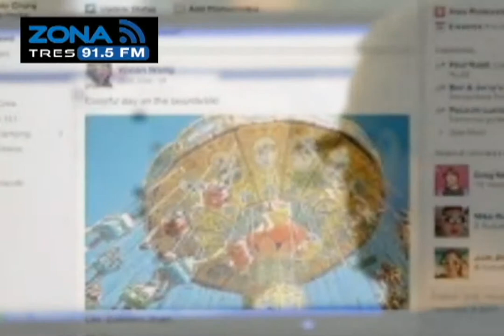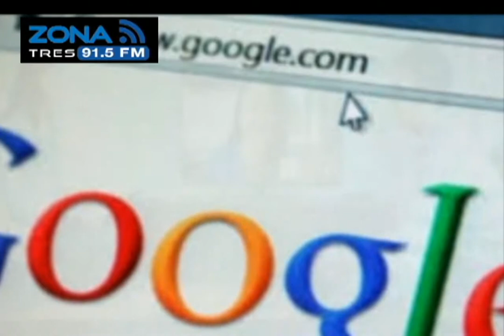Zona Tecnológica Apple Conferencia Desarrolladores Facebook Cambia Privacidad Google Tablet 3D Lluvi